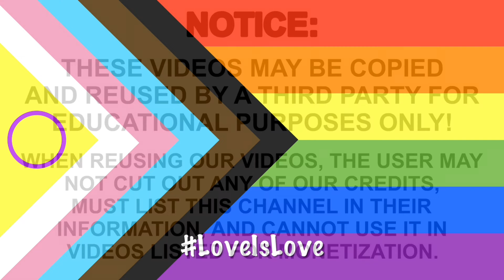This Day in June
Title: This Day in June
Author: Gayle E. Pitman
Illustrator: Kristyna Litten

You can purchase your own copy of this book from Amazon
Or check out other suggestions for children's books